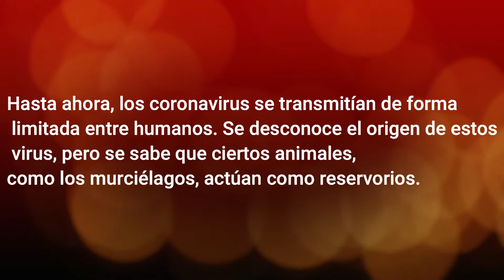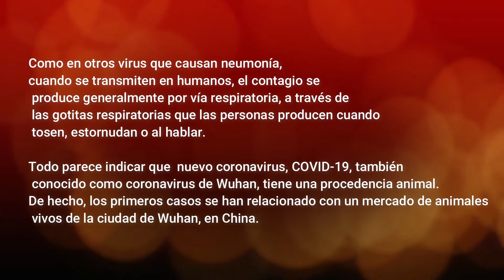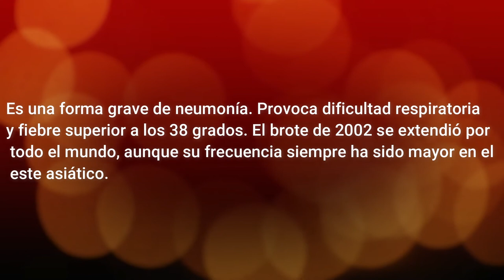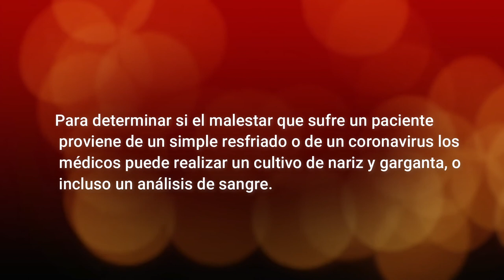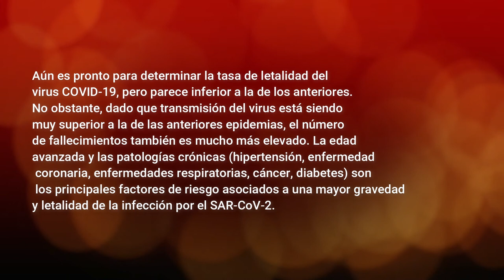Amplia explicación del coronavirus / Keilor Productions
Hola gente, hoy les traje un video nuevo que trata sobre la ampliación del Covid-19, una enfermedad mundialista que está afectando mayormente  a Italia, y en Intermediario China.
Preguntas: (4)

1- ¿Dónde nació el Covid-19?
R/ China

2- ¿Cuál es el país donde más casos se ha dado más casos y muertos?
R/ Italia

3- ¿Qué es la OMS?
R/ Organización Mundial de la salud?

4 ¿Qué es Costa Rica?
R/ Es un país, una nación centroamericana ubicada entre el continente americano, que limita con Nicaragua, el Mar caribe, Océano Pacífico y Panamá.
Soporte Técnico: Keilor Network Channel Productions
Costa Rica